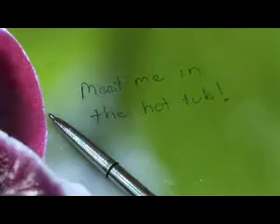Caneta Espacial Fisher S251 - #04